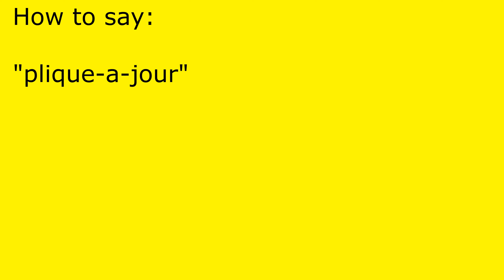How to pronounce plique-a-jour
plique-a-jour pronunciation.